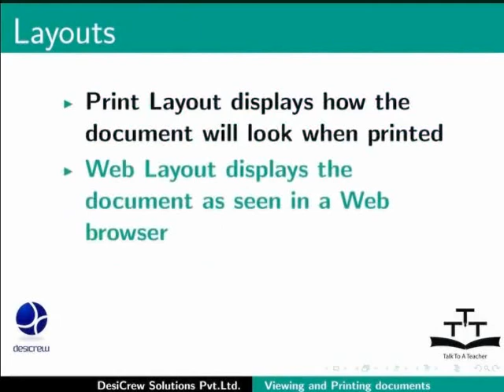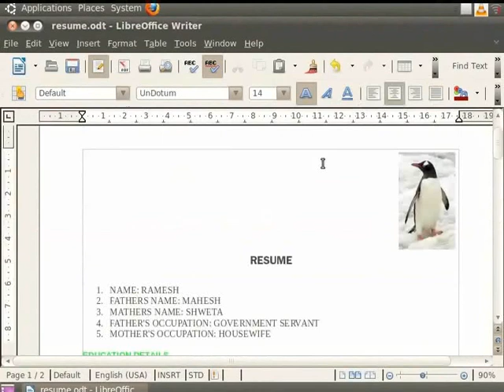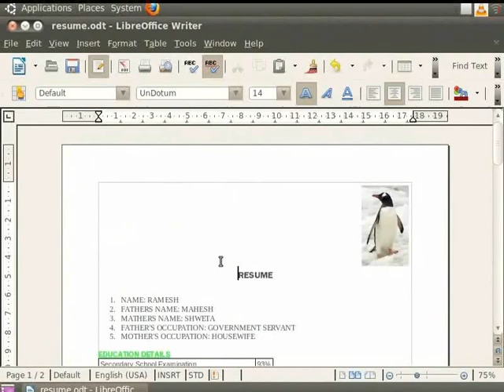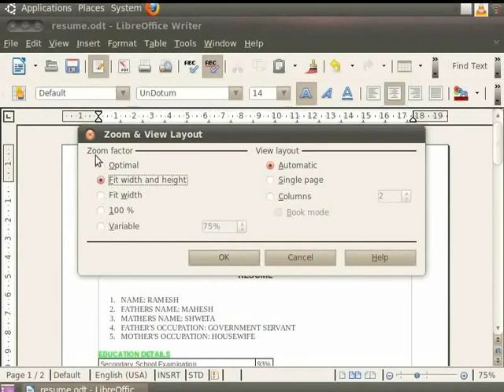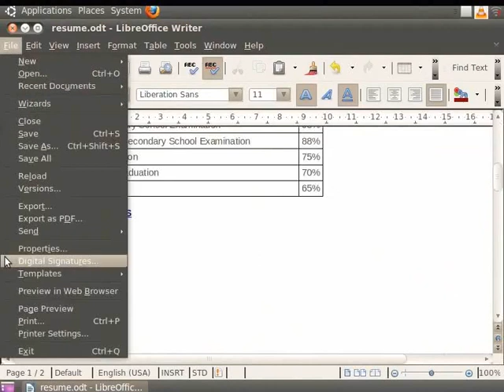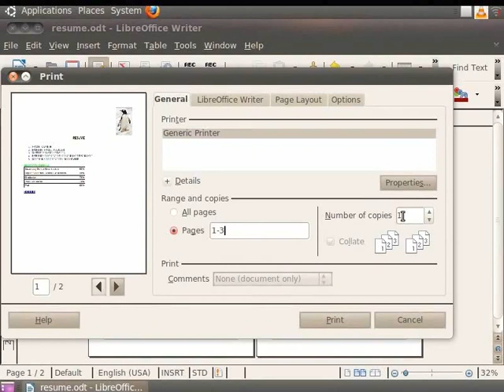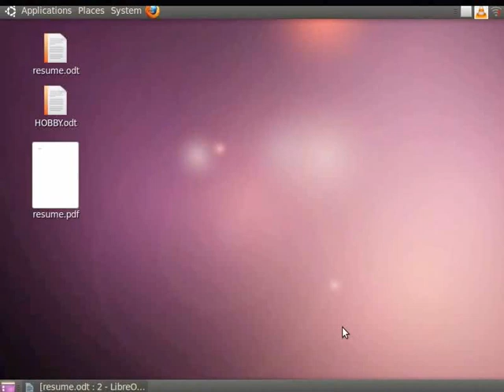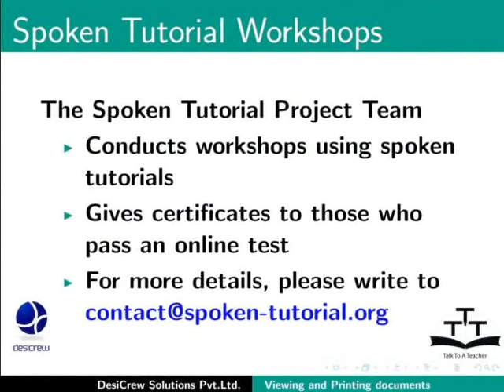Viewing and printing a text document - Telugu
Viewing and printing a text document

Views options – print layout, web layout, full screen
Print preview, formatting for printing, printing all, some pages, printer settings